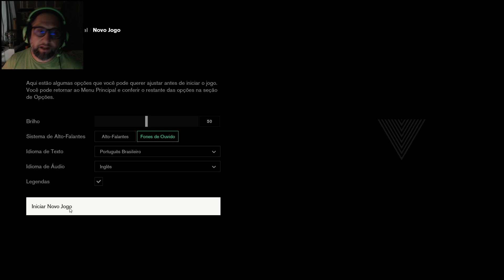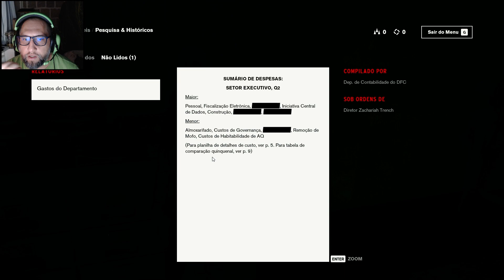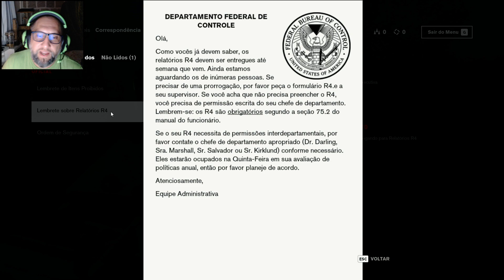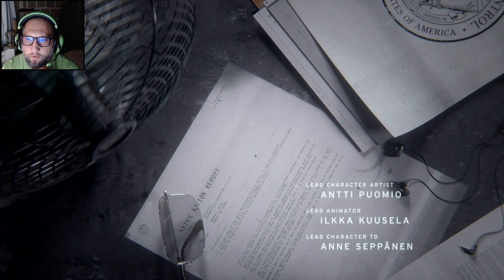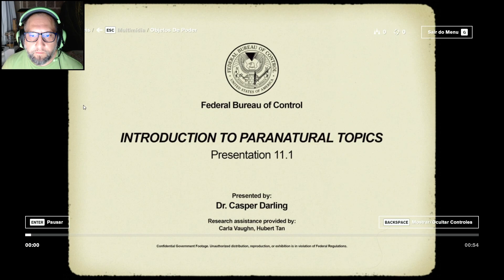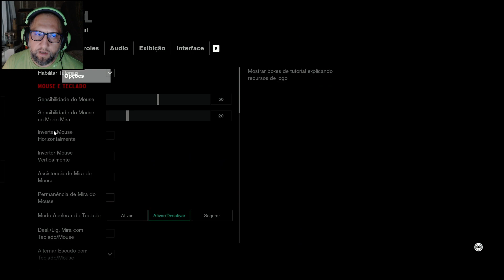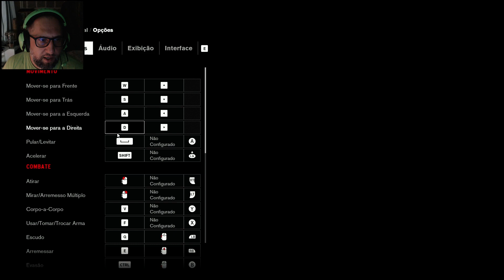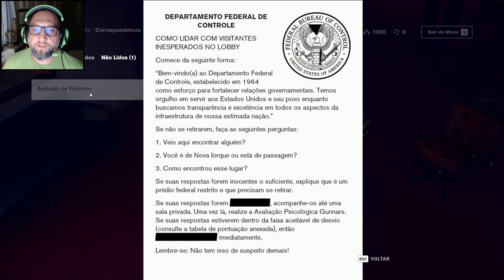CONTROL - #1 O INÍCIO DE GAMEPLAY! - (VERSÃO PC LEGENDADO PT-BR)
CONTROL

Vencedor de mais de 80 prêmios, o Control é uma aventura de ação em terceira pessoa visualmente impressionante que irá te manter à beira do seu assento.

Plataformas: PC

Gêneros: Terror - Horror - Ficção